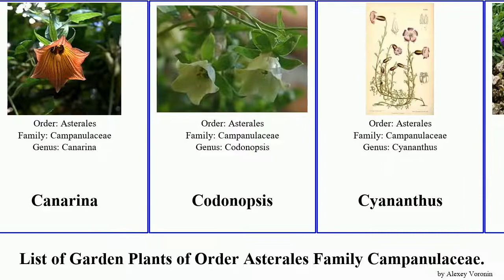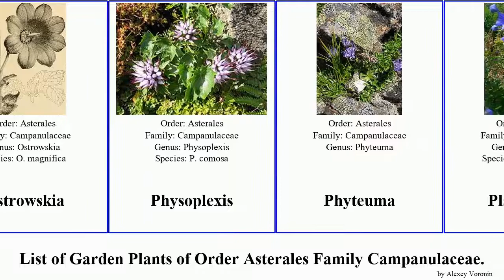Garden Plants of Order Asterales Family Campanulaceae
Adenophora
Azorina
balloon flower
Campanula
Canarina
Codonopsis
Cyananthus
Edraianthus
giant bellflower
Hypsela
Jasione
Legousia
Lobelia
Michauxia
Ostrowskia
Physoplexis
Phyteuma
Platycodon
Pratia
Symphyandra
Trachelium
Trachelium caeruleum
Wahlenbergia